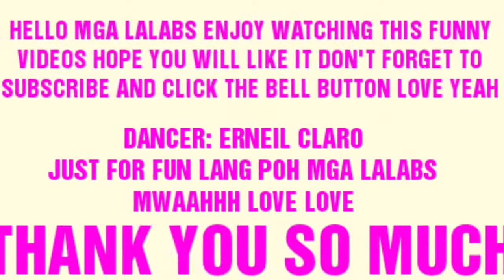OKAY KAAYU KOREANONG BISDAK VIRAL WITH DANCE COVER BY: ERNEIL CLARO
koreanong bisaya
koreanong hilaw
koreanong amaw
koreanong bisaya meme
koreanong bisaya remix
koreanong bisaya picture
koreanong bisaya real name
koreanong bisaya parody
koreanong bisaya name
korean alphabet
korean art
español a coreano
alfabeto coreano
ingles a coreano
aprender coreano
koreano atocha
actor coreano
abecedario coreano
korean coffee
koreana cambridge
korean clothing
coreano calle loiza
korean clipart
koreano celulares peru
koreano con barba
cantante coreano
cantor coreano
coreano con barba
korean drink
korean dress
korean definition
korean drawing
koreano define
koreano deia
coreano del sur
koreano del valencia
coreano de barba
coreano del norte
english to korean
koreano esca
koreano escritura
coreano escrito
koreano escrita
coreano en mexico
koreano en madrid
coreano enojado
korean food
korean face
korean fashion
korean family
famoso coreano
koreano feio
koreano feijoada
frases en coreano
koreano firenze
koreano frankfurt
korean group
korean games
gracia en coreano
koreano granada
koreano gafisa
gato en coreano
ginseng coreano
koreano gracioso
koreano gran canaria
grupo coreano bts
coreano hermano ya eres mexicano
coreano hermano
coreano hermano eres mexicano
coreano hermano ya eres
coreano hermano ahora eres mexicano
korean haircut
koreano historia
hombre coreano
tagalog to korean
korean in philippines
koreano ibig sabihin
koreano in bisaya
idioma coreano
italiano coreano
coreano inglese
koreano itaim bibi
korean language
korean looks
korean laptop
coreano loco
letras en coreano
coreano lingua
coreano lindo
lol en coreano
koreano las palmas
coreano maracucho
koreano meaning
coreano medellin
coreano montevideo
coreano mexico city
coreano meaning in spanish
koreano madrid
koreano milano
koreano moreno
musica coreano
koreano o coreano
coreano o koreano
coreano online
koreano o coreano yahoo
korean oppa
koreano opera
coreano odivelas
koreano on line
korean outfit
koreano obispo rabadan
korean picture
koreana plaza
koreano paulista
koreana philly
palabras en coreano
pop coreano
pesca coreano
koreano patraix
coreano preto
portugues coreano
coreano que canta
coreano que significa
korean quiz
coreano quien es
coreano que se suicido
koreano restaurant
koreano restaurant baliuag bulacan
koreano restaurant baliuag bulacan price
koreano restaurant baliuag
korean restaurant muscat
koreano restaurant baliuag menu
coreano rivera
coreano rosso
koreano roma
restaurante coreano
coreano santo domingo
korean sandwich
koreano sa pangungusap
koreano son
koreano santiago
korean song
koreano sevilla
servicio militar coreano
koreano santiago de compostela
koreano scrittura
coreano tomala
koreano tulfo
korean translation
korean translate in spanish
traductor coreano
koreano tradutor
koreano torino
koreano tottenham
koreano ufc
koreano urquinaona
koreano uomo
korean ulzzang
coreano worm
korean words
korean words to tagalog
korean wikipedia
coreano wiki
coreano xl
coreano ya eres mexicano
koreano y japonés
chino y coreano
youtuber coreano
coreano y español
y en coreano
coreano y americano
zombie korean
koreano zocalo
korea no.1 shop
koreano 111
coreano 154
coreano 2010
coreano 22
korea 5.1